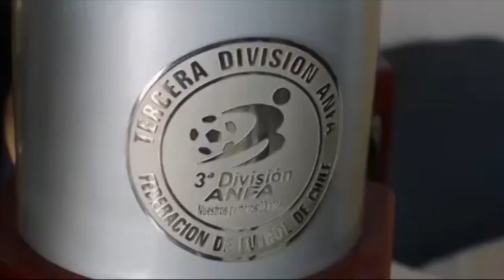Entrevista a Andrés Gannon Gerente de la SADP D. Santa Cruz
El Gerente General de la Sociedad Anónima Deportiva que administrará a Deportes Santa Cruz en el fútbol profesional, Andrés Gannon, nos contó que el próximo 23 de julio la ANFP ratificará al club en la segunda División, en el consejo de presidentes.
Una vez cumplido este trámite, se podrá confirmar oficialmente el plantel deportivo y técnico, el cual ya estaría definido, pero aún no se puede confirmar a la "espera esta formalización", manifestó.
Además anunció que el próximo 25 de julio la SADP realizará una clínica deportiva con estudiantes de colegios de Santa Cruz y sus alrededores.
Finalmente, pidió al hincha que estén tranquilos, ya que están "trabajando duro en la conformación del plantel y cuerpo técnico. Oportunamente estaremos anunciando detalles", dijo el gerente.